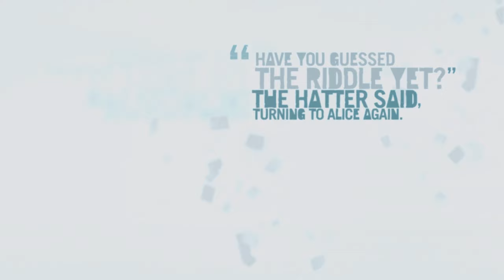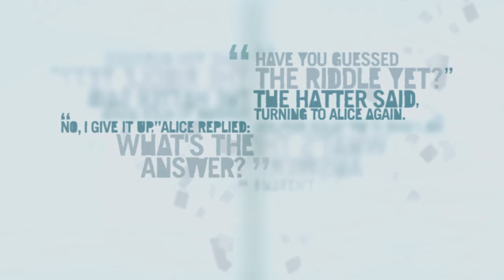#11 прохождение ►► Far Cry 3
Джейсон Броди отправляется с друзьями в отпуск на необычайно красивый тропический остров Рук Айленд, однако отпуск прерывается кошмаром, когда после парашютного прыжка, приземлившись на одном из островов архипелага, они попадают в руки к местным пиратам под руководством Вааса Монтенегро — психопата, наркомана и садиста. Джейсону удается сбежать из лап пиратов, и он ищет способ отомстить обидчикам любой ценой.